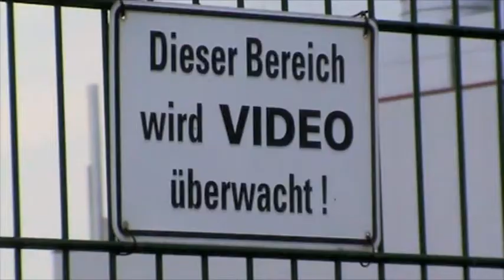ReclaimPowerTour Tag 13 - Geflügelschlachtanlage Wietze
Zwischenstopp der Reclaimpowertour 2013 in Wietze. Umrundung von Europas größter Geflügelschlachtanlage. Fahrradtour vom Klimacamp in der Lausitz zum Klimacamp im Rheinland (Ost-West-Route) - mit vielen spannenden Vernetzungsstopps bei diversen Initiativen, wo Parallelen/Anregungen zum Energiethema gesehen werden. Für eine dezentrale Energiewende und Abkehr vom zerstörerischen System. Inklusive gesunder Kapitalismuskritik.